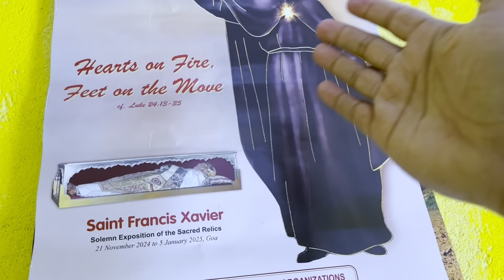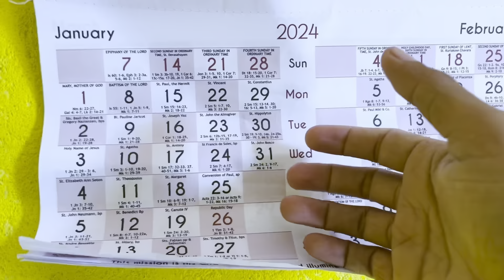New Year Ma Solo Picnic 😂😁 | Happy New Year Sathi ho❤️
Yo Naya Saal le hajur haruko Jindagi ma Dherai Khushi Lyayeko Hos ❤️